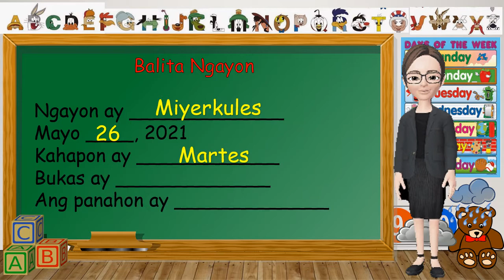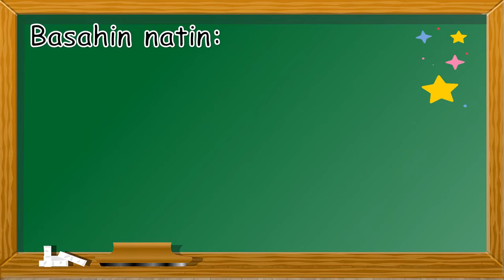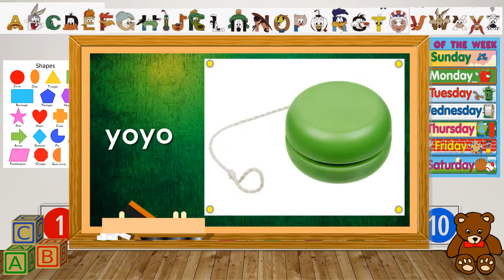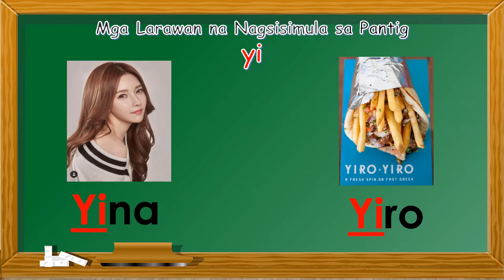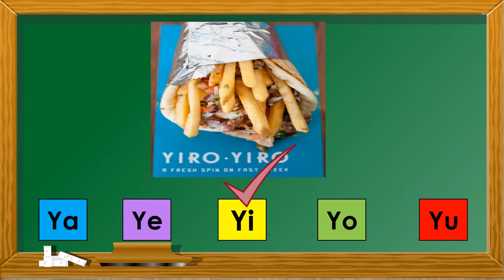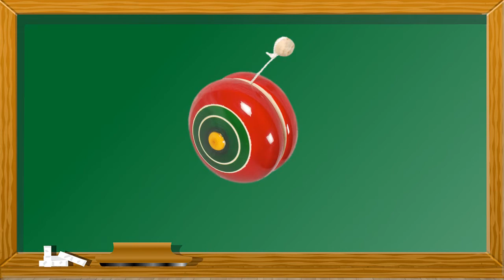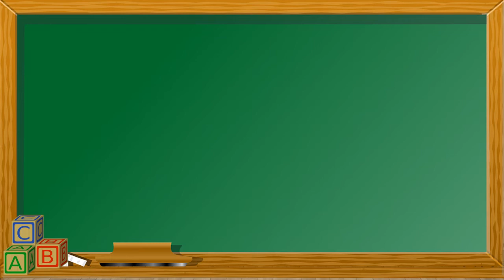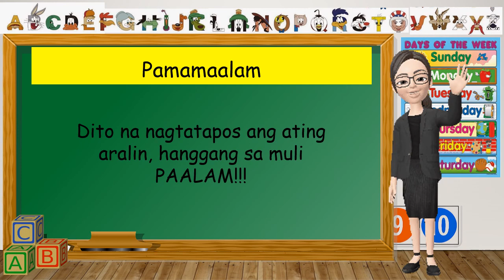Pantig ya ye yi yo yu ( week 10 day 3 Quarter 3 , Kindergarten )